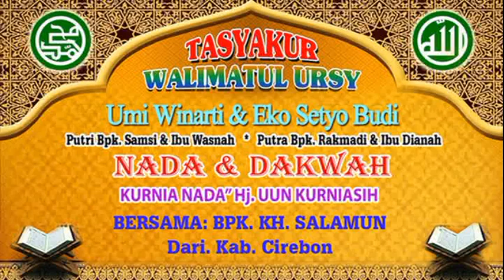Nada & Dakwah Hj. Uun Kurniasih - Bismillah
Nada & Dakwah Hj. Uun Kurniasih Dalam Rangka Walimatul Ursy         Umi Winarti & Eko Setyo Budi Putri Bpk. Samsi - Ibu Wasnah & Putra Bpk. Rakmadi - Ibu Dianah